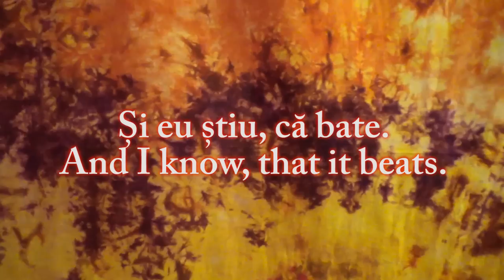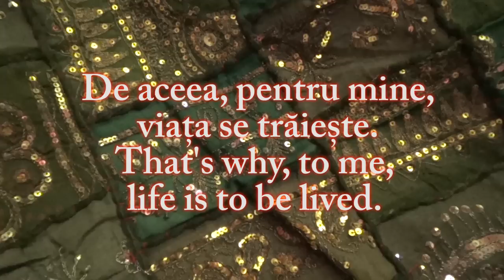Romanian in Use - Nichita Stănescu: Colaj